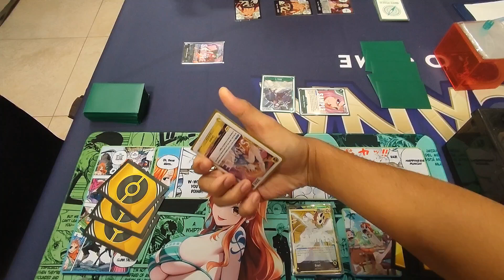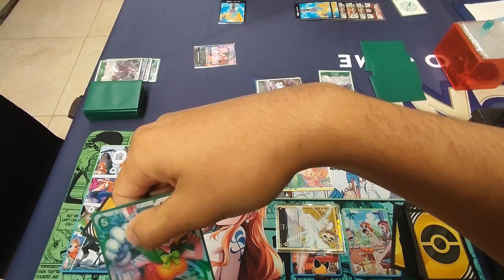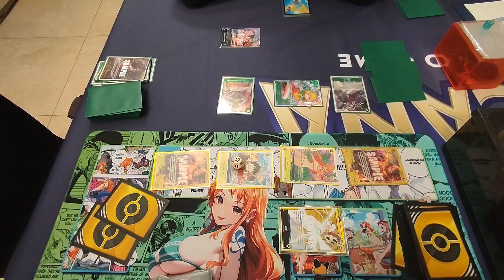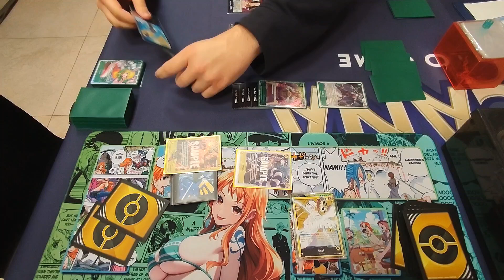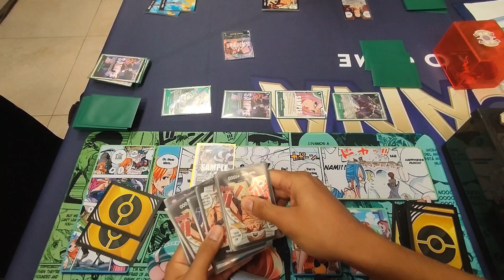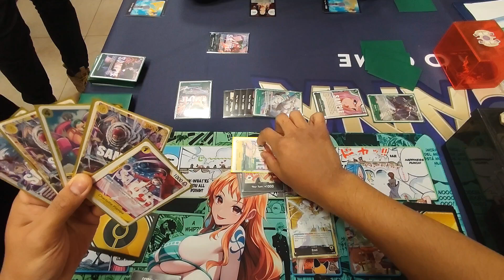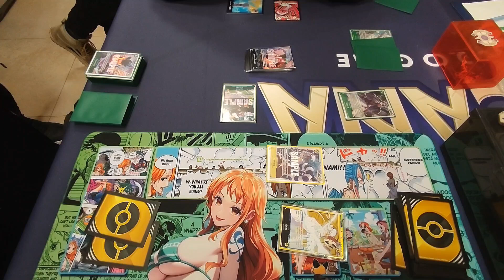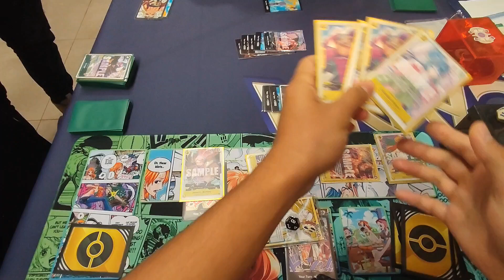Enel (Yellow) VS Jewelry Boney (Green) / One Piece TCG IRL